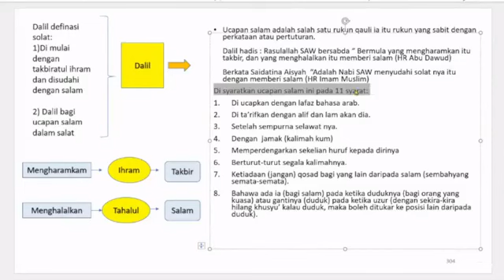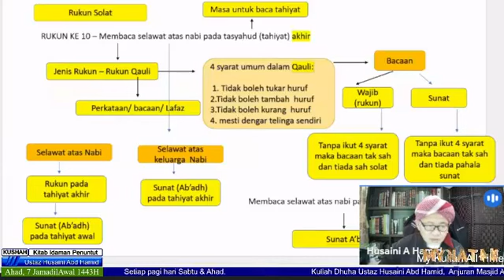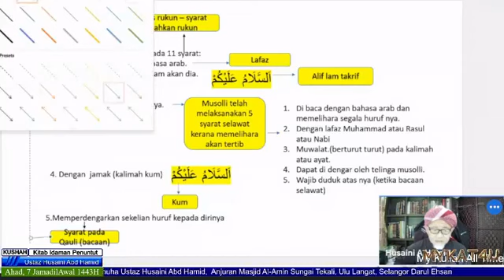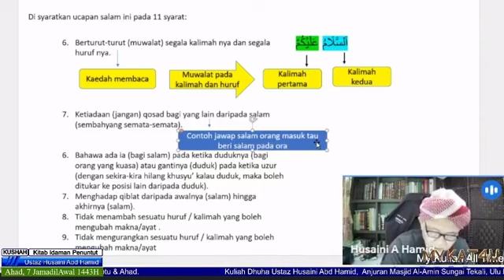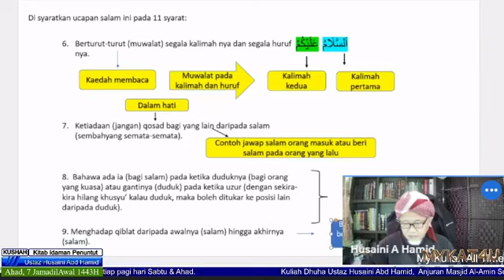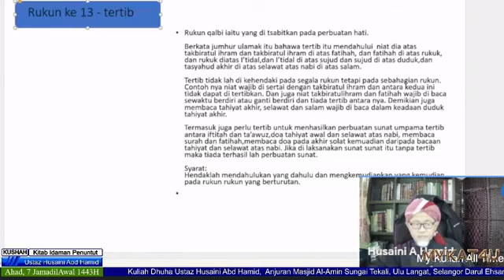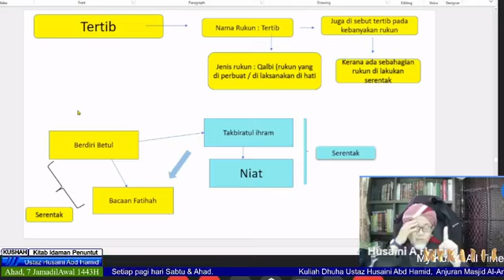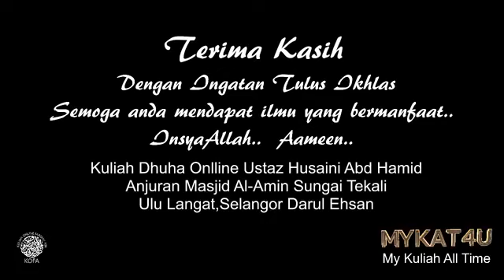315. Kuliah Dhuha Ustaz Husaini Abd Hamid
315. Kuliah Dhuha bersama Ustaz Husaini Abd Hamid
Anjuran Masjid Al-Amin, Sg Tekali
Ulu Langat, Selangor DE
Setiap hari Sabtu & Ahad

Fekah : Kitab Idaman Penuntut
Rukun ke 12 : Memberi ucapan salam
Rukun ke 13 : Tertib

Ahad, 7 JamadilAwal 1443H
12 Disember 2021
8.30 am - 9.30 am